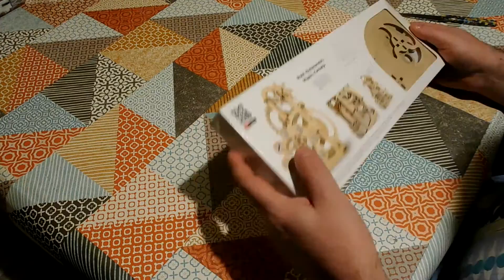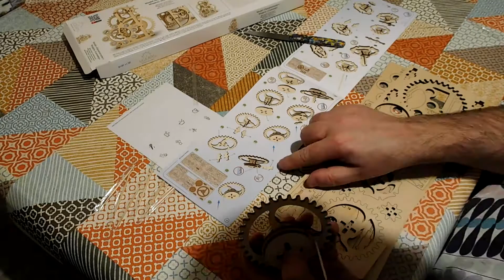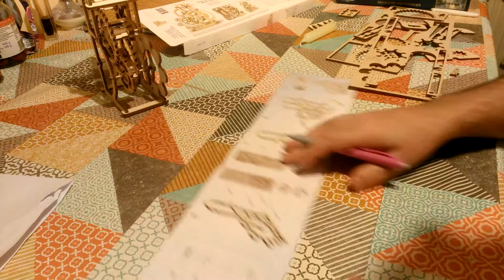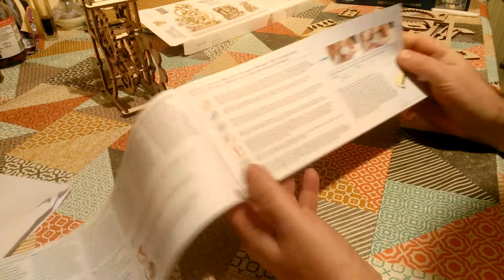Review of UGEARS Wooden Dynamometer kit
This is a sponsored review of a laser-cut wooden kit from UGEARS to make a mechanical dynamometer, featuring a Geneva Drive mechanism.

To see their full range of moving mechanical model kits:
IF YOU ARE IN THE UK: